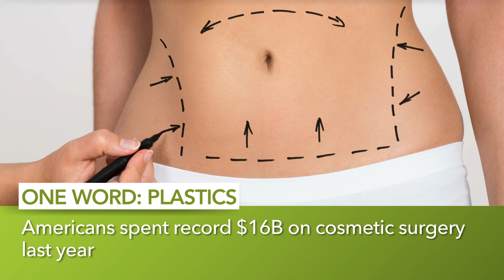United CEO tries to make amends, and other MoneyWatch headlines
Airline chief promises to stop using police to remove passengers; Trump modeling agency closes down; and Americans are dying of overwork. These headlines and more from CBS MoneyWatch.